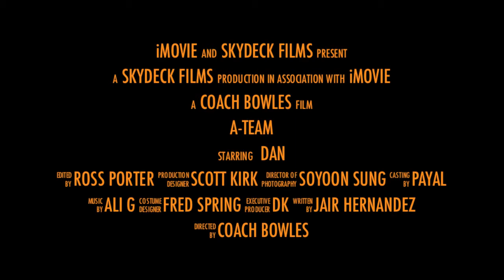Section A RC Flag football championship game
high light clips of the final